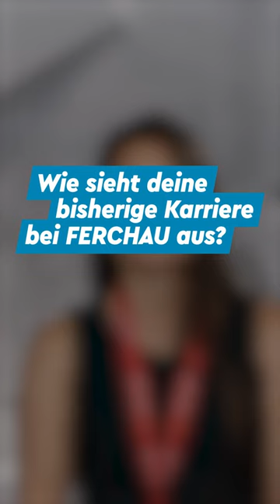Wie sieht deine bisherige Karriere bei FERCHAU aus?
Interessiert euch, was wir bei FERCHAU tagtäglich machen? Wie wir uns und Kollegen motivieren? Wie die Zusammenarbeit untereinander funktioniert oder warum man sich bei FERCHAU bewerben sollte? Wollt ihr wissen, wie wir gemeinsam die technologische Zukunft gestalten und Innovationen von morgen entwickeln? Dann seid ihr hier genau richtig und erhaltet tiefe Einblicke.

Andere Videos von FERCHAU Business Managerin Nadine Dang xuan und weiteren Kollegen findet ihr auf unserem Kanal unter FERCHAUteam.